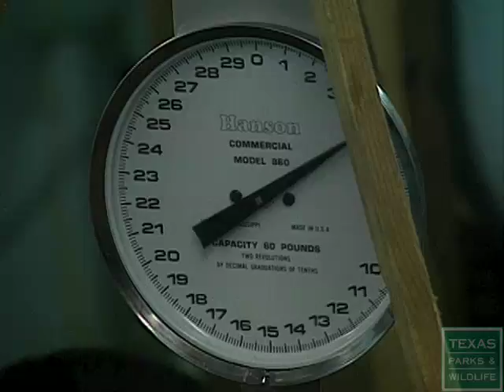Sea Turtles Rescued From The Cold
[cc] Sudden cold snaps can have devastating effects on sea turtles in the Gulf. This story from Jan. 2007 explores the rescue efforts, similar to what's happening in the record sea turtle devastation of Jan. 2010.